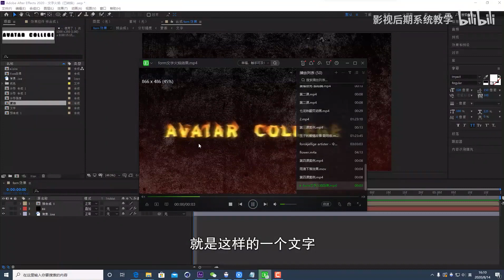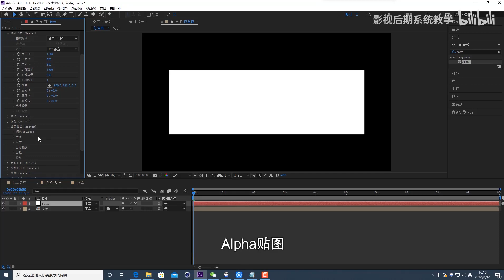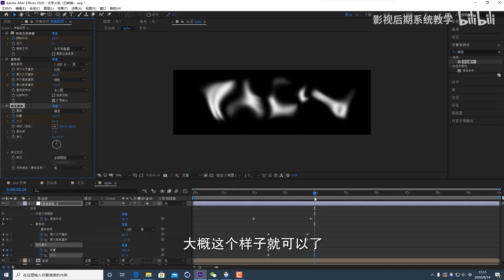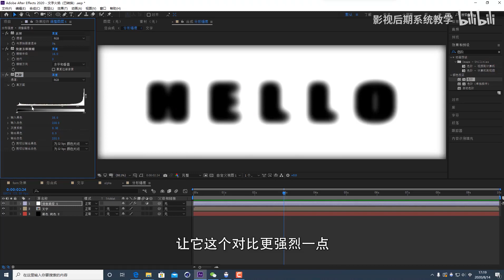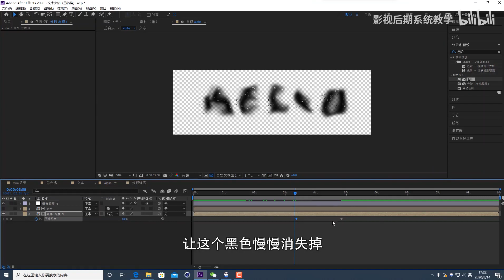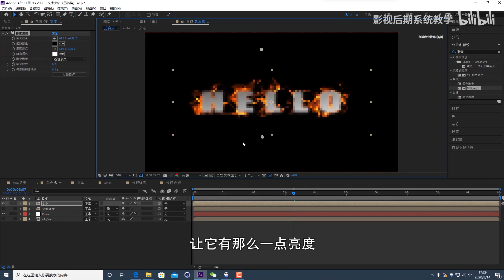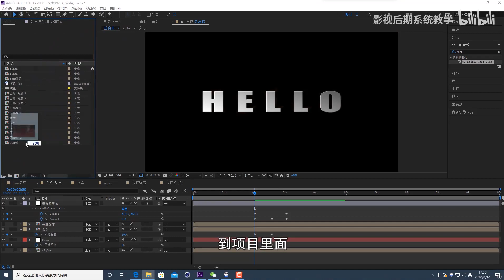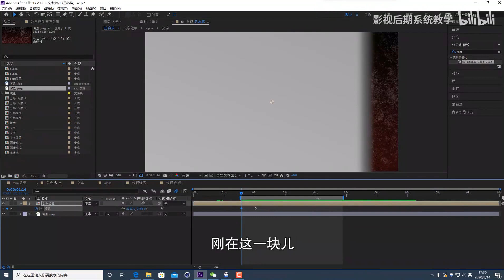甲方超爱！AE粒子插件制作火焰文字燃烧效果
无需额外练习素材，涉及外置插件Trapcode套装插件Particular粒子，还没有安装的网友可以看这个视频：